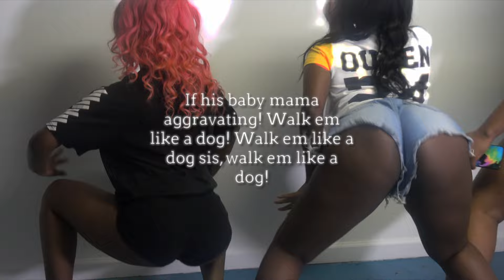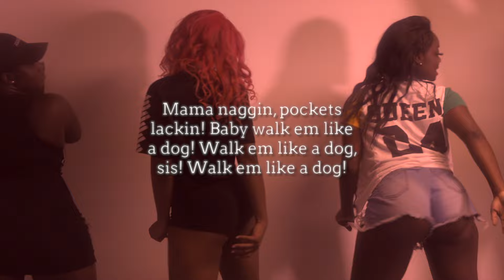Saucy Santana - Walk Em Like A Dog (Lyric Video)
FOLLOW SAUCY SANTANA